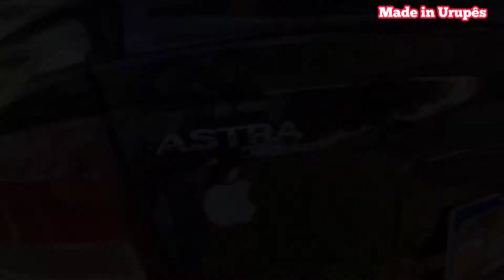Ninguém Te Fala Esses Pontos NEGATIVOS Do Astra Sport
Quem tem um Chevrolet Astra sabe de seus defeitos, mas também sabe de suas virtudes.

E se você está pensando em comprar esse Astrão Hatch, vamos dizer o que Ninguém Te Fala Esses Pontos NEGATIVOS Do Astra Sport, com detalhes tanto externos quanto internos, porque positivos a gente acha vários e com muita facilidade, mas e esses negativos, você precisa saber antes de adquirir um.

E sem dúvidas isso pode te ajudar muito antes de ter um Astra Esporte.

🟩 Contato Do Gel Veículos: Rua Olávo Bilac N°19 (Em frente ao santuário)